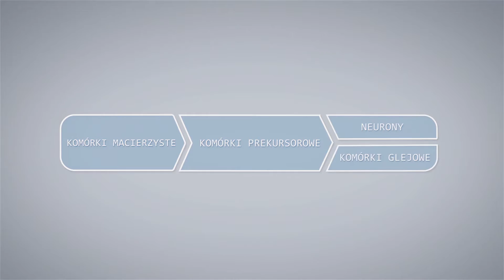Neurogeneza / Neurogenesis - Klaudia Szklarczyk-Smolana, ADAMED SmartUP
W zdrowym ciele... mądra głowa? W materiale znajdziecie informacje na temat tego czym jest neurogeneza, za co odpowiada hipokamp. Dowiecie się również, dlaczego ruch jest tak ważny dla naszego mózgu oraz czy alzheimera da się wyleczyć.